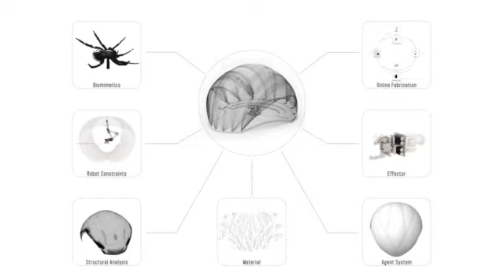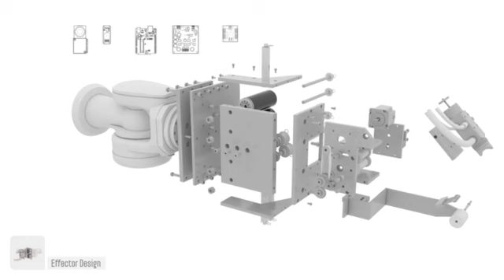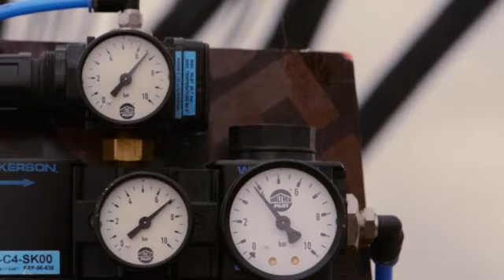ICD ITKE Research Pavilion 14-15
Institute for Computational Design - Prof. Achim Menges
Institute of Building Structures and Structural Design - Prof. Jan Knippers